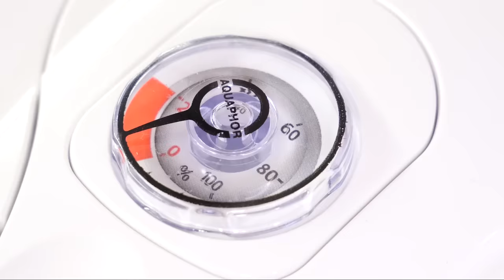Тушеная капуста на пост и на каждый день. Простая еда.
Кто сказал, что обычный человек не может изменить мир? Все возможно! Один из вас настойчиво требовал потушить капусту, многие его поддержали и я все приготовил!!! Даже не знаю, что написать про это блюдо. Оно очень простое и его можно есть каждый день. Я сделал два варианта: на пост и для мясоедов. Если ролик не наберет 100 000 просмотров, то больше не буду больше вам потакать. 😝